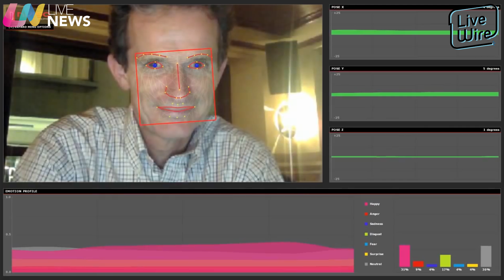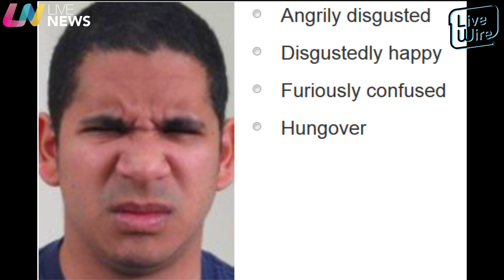New facial expressions uncovered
Can you take people at face value? Scientists have discovered that humans have about 21 different kinds of facial expressions, which is three times the amount previously thought. Using technology called the Facial Action Coding System, scientists uncovered the 21 expressions by giving verbal cues to over 230 students and then running pictures of their facial responses through the system. How good are you at reading faces. Take our facial expression quiz.